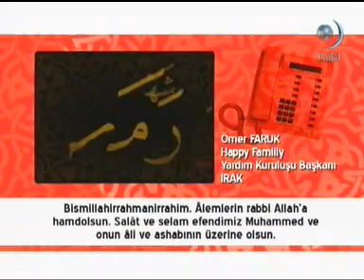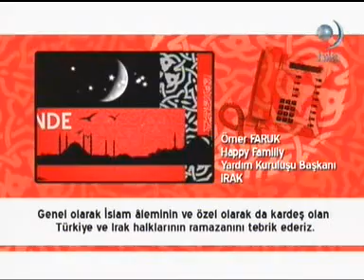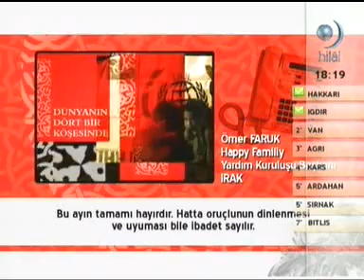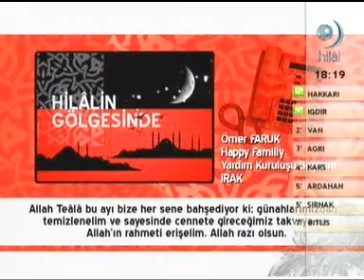Mustafa İslamoğlu ile İftar Vakti 4/ 03